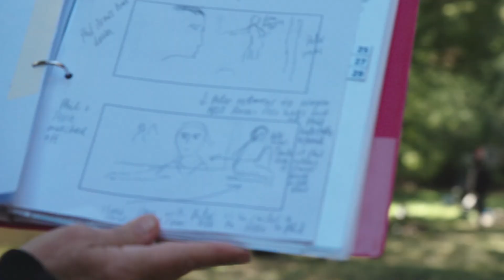How do directors engage with storyboards?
Exploring the creative role of storyboarding within the directorial process.